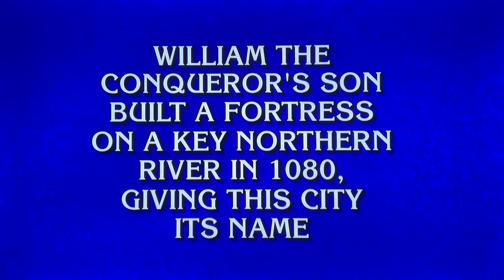Final Jeopardy round RESULT—RERUN from 2022 Tournament of Champions Championship Finals game 5😳🤯😳🤯😳